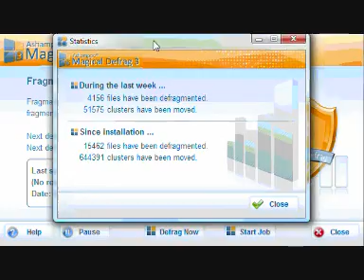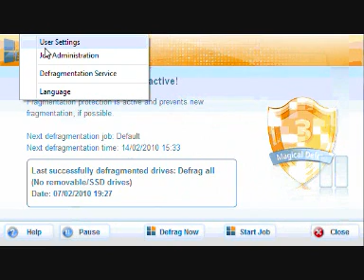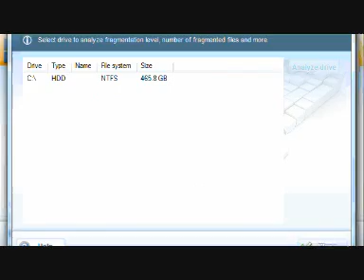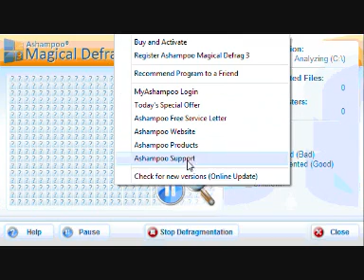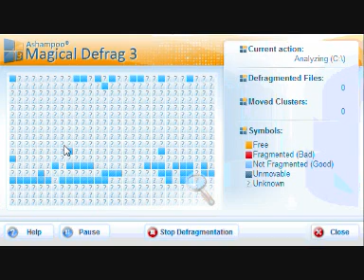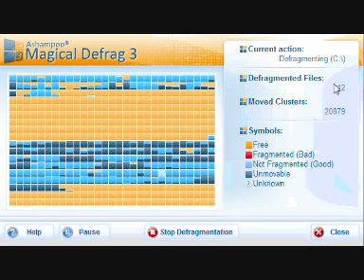Ashampoo Magical Defrag Review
Paid software review on a defragmenter